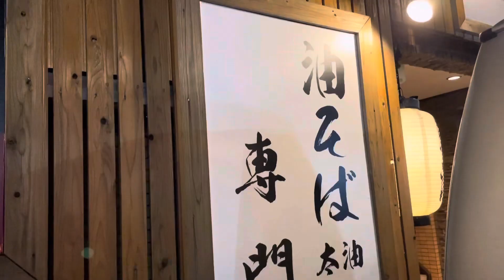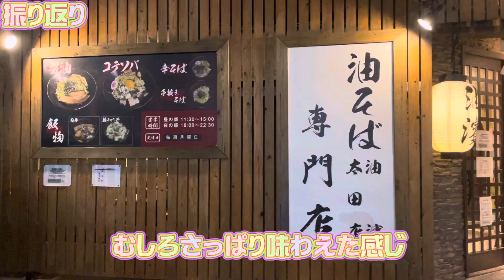【太田市】油濱💚油そば専門店に行ってきたよ😁✌️たっぷりの海苔にちょい太麺😋油そばって言ってもそっぱり味わえてめちゃくちゃ美味しかった🤤トッピングも豊富でいろんな楽しみ方ができるょ🥹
油濱様
住所/群馬県太田市浜町26-1
TEL/
18:00～22:30

日曜営業

油濱様Instagram💚

このMOちゃんねるではリスナー様の皆様のことを
なので「腹ぺこちゃん」ってなったら反応してくださいね💚